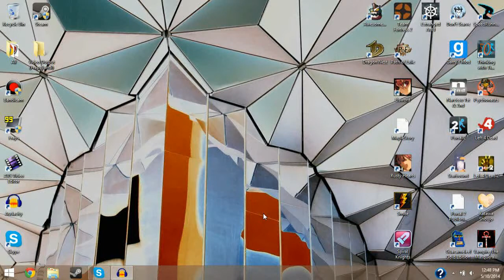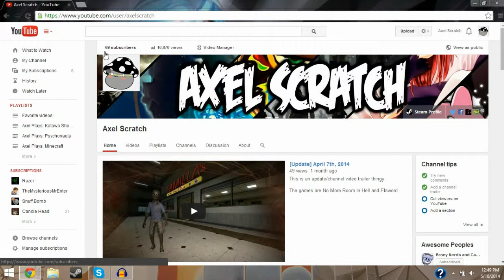[Update] May 10th 2014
And, of course, all of you guys! I couldn't have made it this far without your support. I'm glad to have a family as awesome as you guys. BYE!